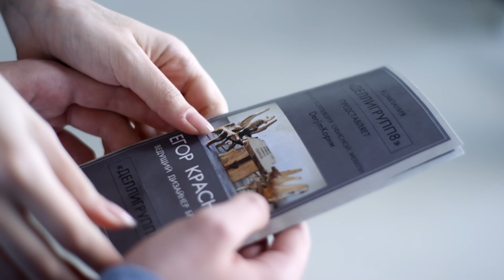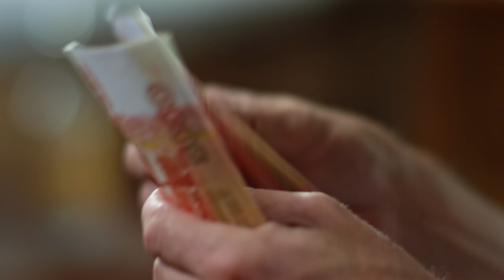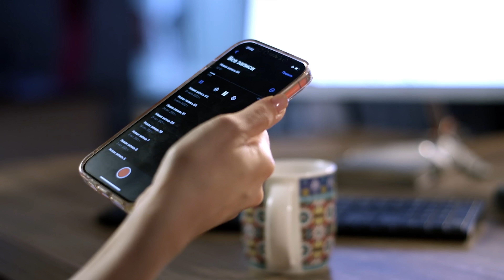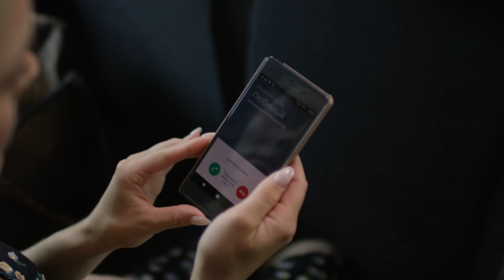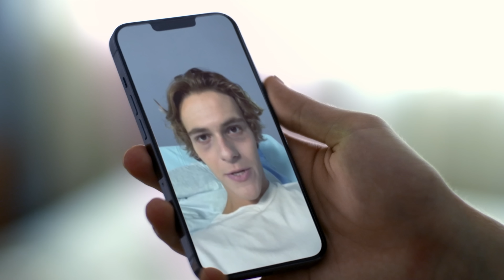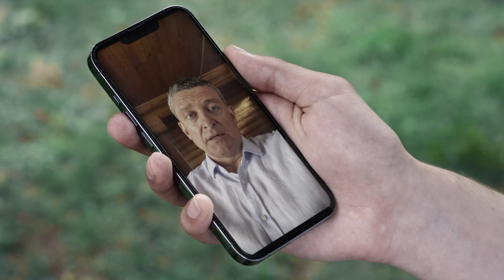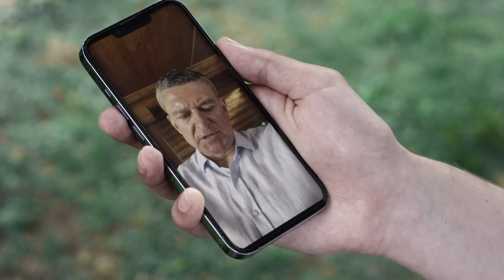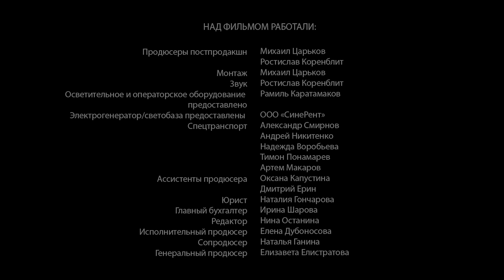🎦 Жених из хорошей семьи 3 и 4 серия / Сериал, Мелодрама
О сериале:
Алена — главная героиня, как и многие девушки, мечтает о счастливом замужестве и семье. Совсем скоро ее возлюбленный Егор делает ей долгожданное предложение руки и сердца. Кажется, оба молодых человека счастливы, ведь совсем скоро они будут связаны узами брака.

Однако совершенно неожиданно для обоих в жизни Егора, воспитывавшегося в детдоме, появляется его отец, которого он ранее никогда не видел. Мужчина заявляет, что хочет исправить ошибки прошлого, а потому зовет сына жить к себе и предлагает ему хорошее место в собственной компании.

Однако у Игоря есть семья — молодая жена, второй сын, считавший себя единственным наследником. Они совсем не рады появлению в доме Егора и Алены. Вместо того, чтобы строить собственную семью, Алена вынуждена погрузиться в тайны и интриги чужих, странных и опасных людей…

Год: 2023
Режиссер: Сергей Артимович
Жанр: детектив
Количество серий: 4
Актёры: Елизавета Пащенко, Иван Архангельский, Сергей Комаров, Валентин Смирнитский, Семен Арзуманов, Кристина Строителева, Янина Соколовская, Диана Бадагиева, Константин Павлов